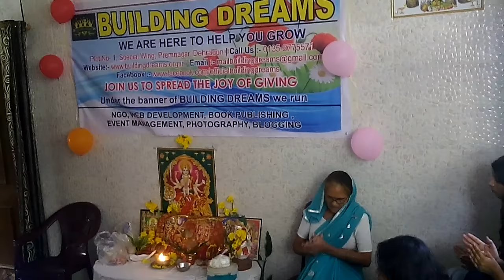Event at oldage home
Building Dreams organized " Kirtan " for people at old age to spread the festive joy